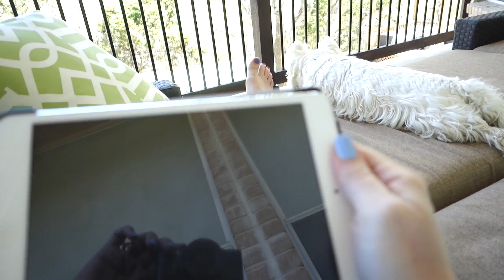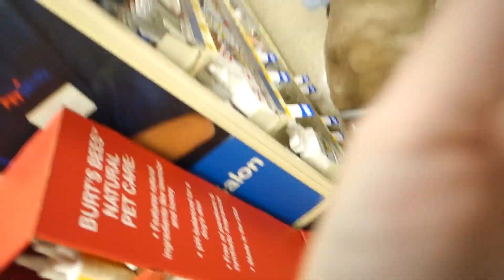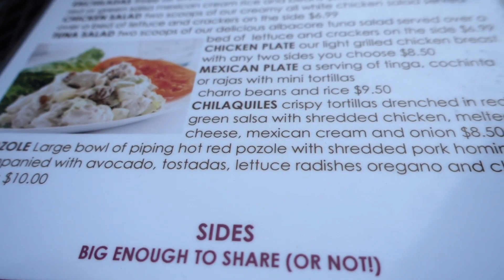Day 28 Marnie's March Mayhem | MsGoldgirl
This was the best sort of relaxing day with 2 out of 3 of my favorite people AND the dogs!

I make a commission when you use said links to purchase the item in question. While I enjoy making YouTube videos and interacting with the viewers, to justify the insane amount of hours I spend planning, filming, editing, uploading, researching, answering comments on YT, answering comments on FB, responding to tweets and emails, I need to make some money. Otherwise, I'm not someone with a job, I'm an obsessive compulsive beauty/computer freak who has become a bit of a shut-in.